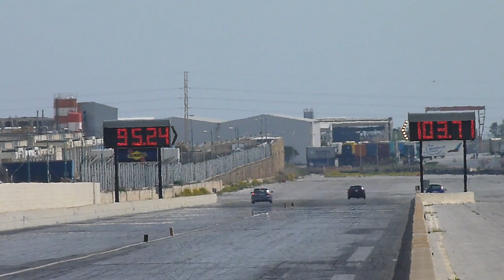MDRA for Charity Run 31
31st March 2014 - The Annual Charity event held by the MDRA at Hal Far Raceway all in the name of charity. We had an excellent turnout, thanks to all who made it a success!!